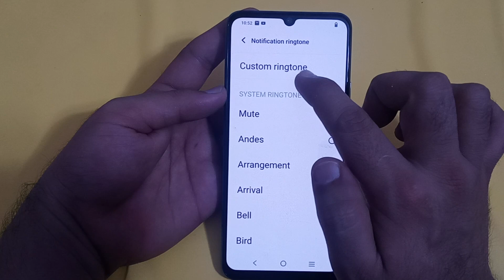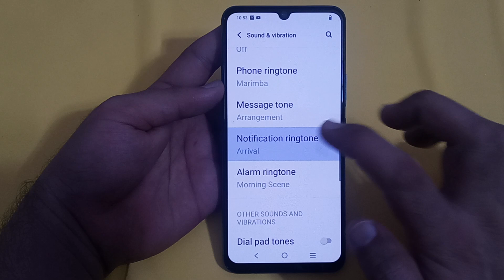IQOO Z6 Pro notification ringtone, IQOO Z6 Pro notification ringtone enable Karen